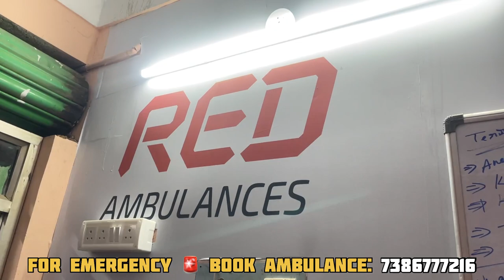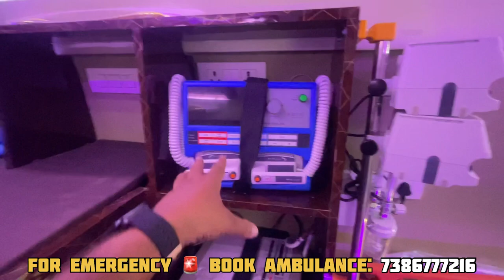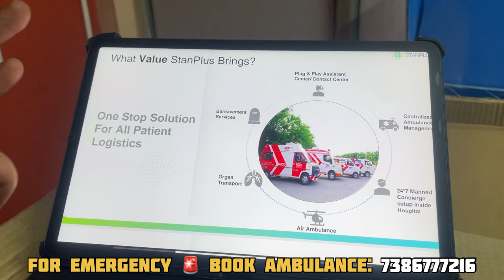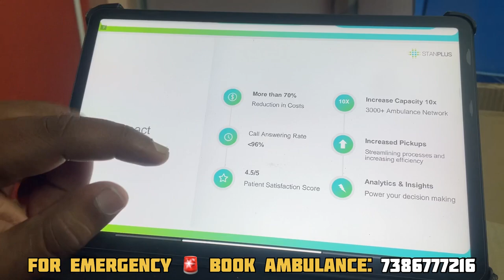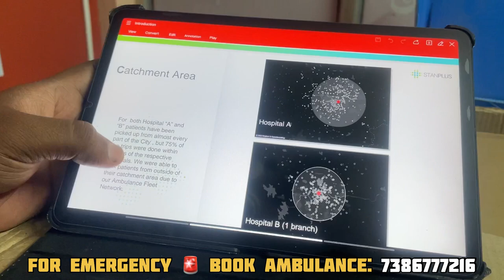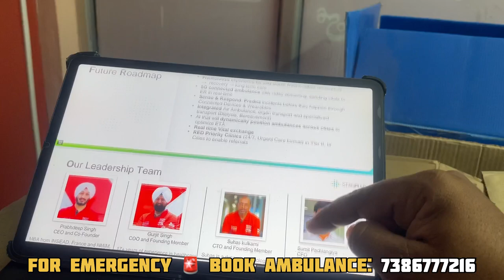Red Ambulances in Anantapur Fast Service to the patient Anantapur Vlogs Anantapur Tower Clock Bridge